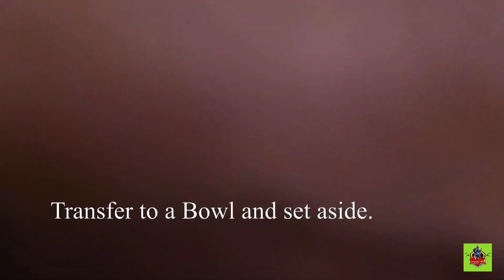STICKY RICE WITH MANGO